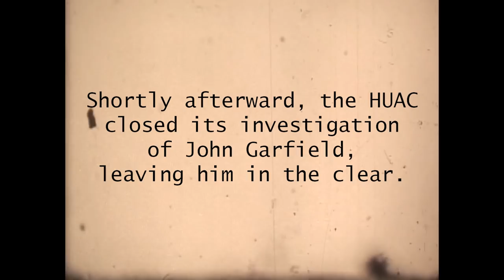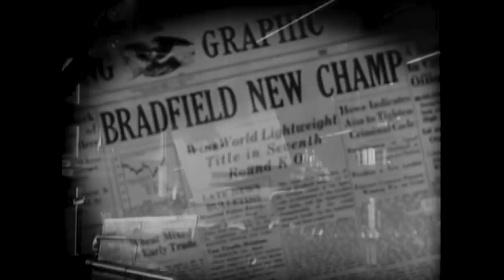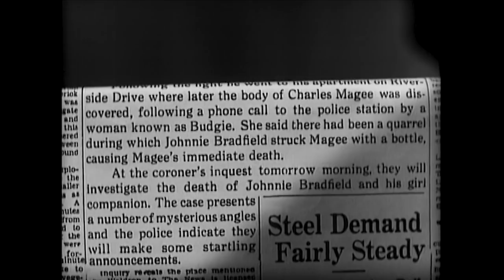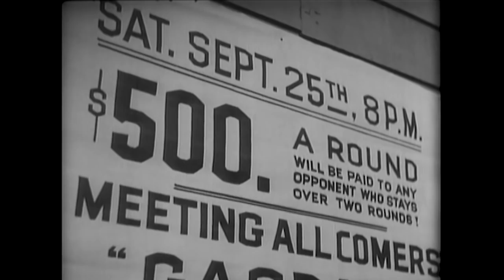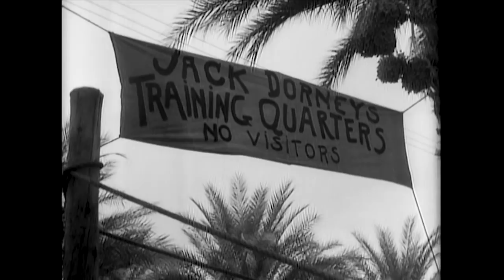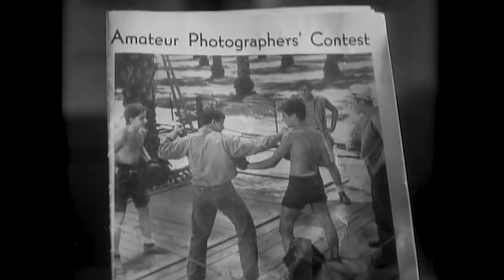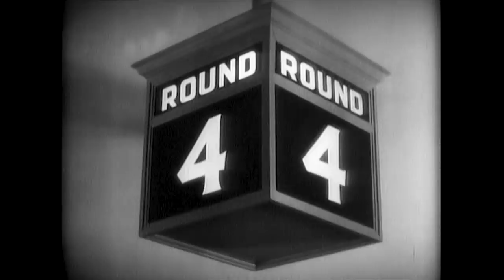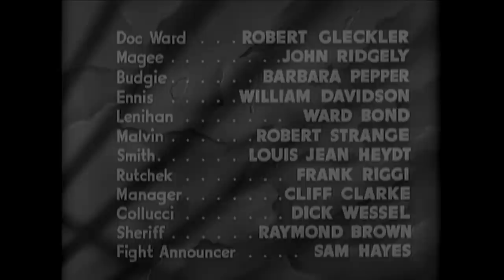They Made Me a Criminal (1939) JOHN GARFIELD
Exclusive PizzaFLIX Movie Class Edition!
This gritty Warner Brothers classic stars JOHN GARFIELD as a cynical prizefighter, along with Claude Rains, Ann Sheridan, and The Dead End Kids. BUSBY BERKELEY, known for his Song & Dance extravaganzas, directs his only non-musical. Score by MAX STEINER, the same year he composed Gone with Wind!
CHAPTERS
0:00 Movie Class Introduction
3:29 Feature Film
1:33:51  Please Subscribe!